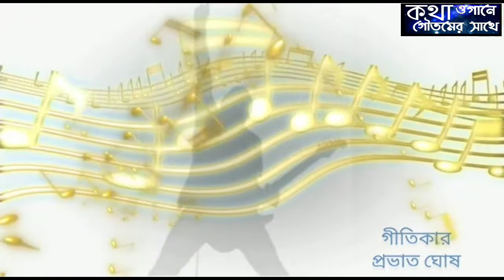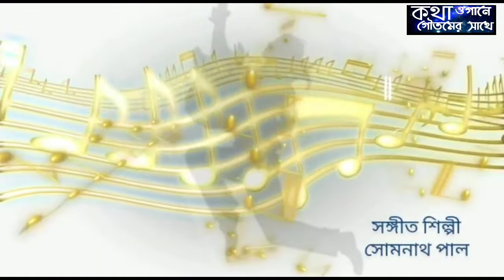Rimjhim Gire Sawan|Goutam Nag|Harmonica|Raniganj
Rimjhim Gire Sawan
SONG - RIMJHIM GIRE SAWAN
SINGER - KISHORE KUMAR
MOVIE - MANJIL
Harmonica Cover By-  Goutam Nag
Hope you all enjoy it. please let me know how are you liking my new video.
Ones again thank to all of you "don't forget to tell how was todays program
This Video Is Made Only For Promotional & Non Commercial Purposes No Copyright Infringements ar And No Comercial Benefits Are Intended।

Instagram: I'm on Instagram as @goutam.nag.58.

Mamo Chitte | মম চিত্তে | Rabindra Sangeet | Instrumental | Goutam Nag| Harmonica Cover